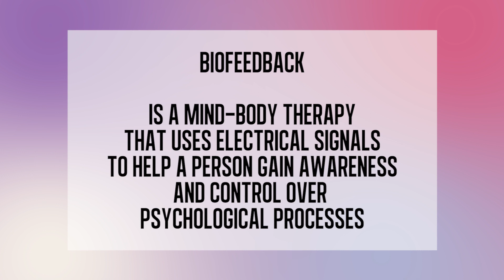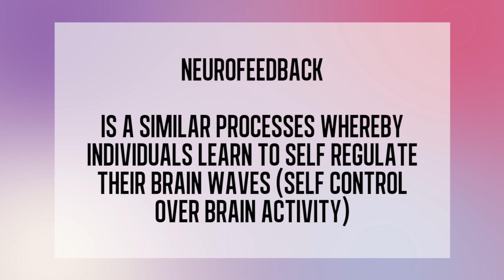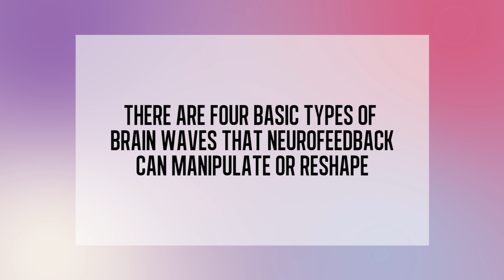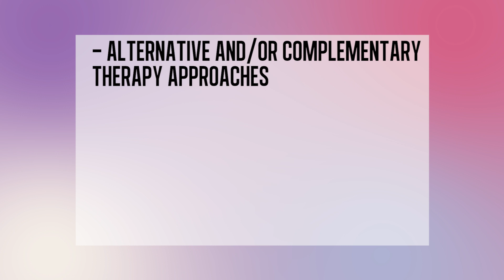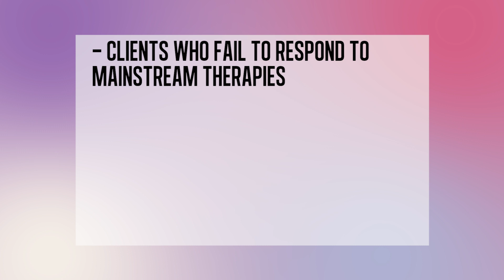Neurofeedback vs Biofeedback: A Definitive look!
We recently got asked what is neurofeedback and what the difference between neurofeedback vs biofeedback was. Great question! Dr. Meghan Marcum is a neurofeedback and biofeedback trained professional and explains what they are and their differences and benefits!

Biofeedback is a mind-body therapy that uses electrical signals to help a person gain awareness and control over psychological processes.

There are a lot of biofeedback benefits such as:
 - Better control of heart rate
 - Control Muscle tension

Research has shown biofeedback is an effective tool at helping a variety of scientific and psychological issues such as anxiety, trauma and headaches.

Neurofeedback is a similar process whereby individuals learn to self regulate their brain waves over time(self control over brain activity)

Neurofeedback can also at times be known as eeg biofeedback and it's a self-intervention to teach brain function. Typically little sensors are attached to the head to track responses. You typically need a professional to assist in this.

Some of the benefits of neurofeedback therapy can include:
 - Reduce anxiety
 - ADHD and ADD
 - Stress disorders
 - Panic attacks
 - Depression
 - Headaches and migraines
 - and sleep issues.

Do you have any experience with neurofeedback or biofeedback? We would love to hear your experiences!